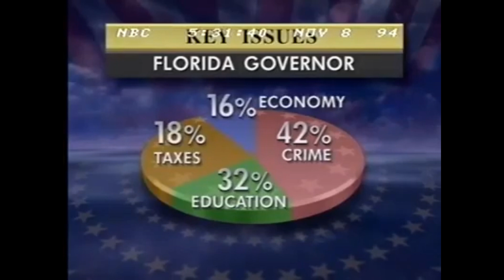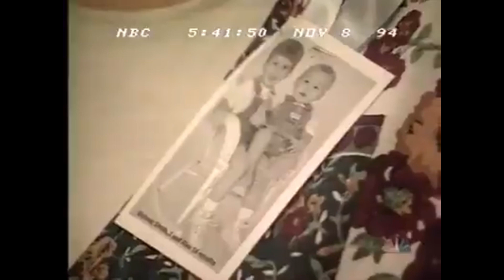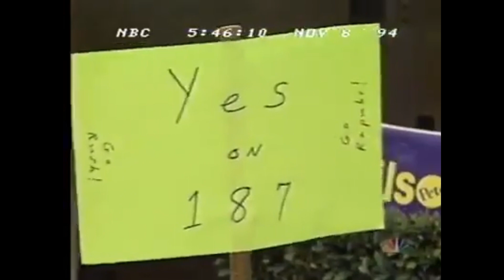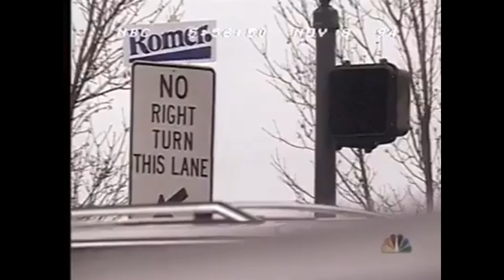NBC Nightly News November 8, 1994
NBC Nightly News covers the mid-term elections of 1994. Tom Brokaw anchors from New York.